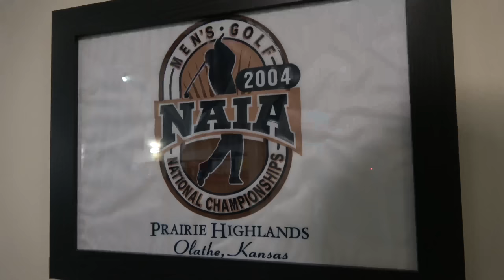I Met PGA Tour Caddie BILLY FOSTER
I Met with Billy Foster who is one of the world's best Caddies on the PGA Tour. Billy Foster currently caddies for Matt Fitzpatrick and was on the bag when Matt won the US Open Championship in 2022.